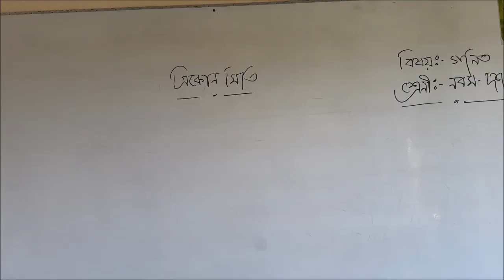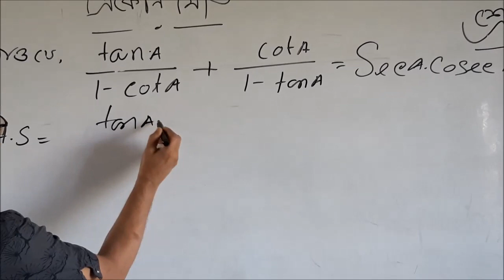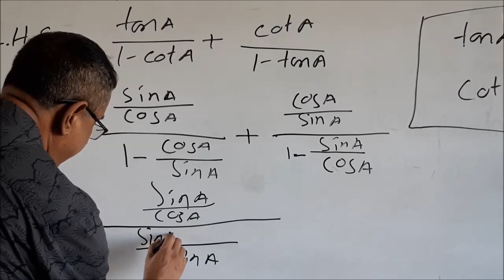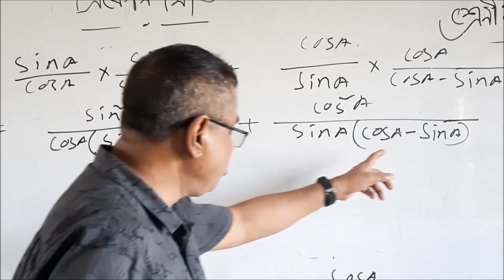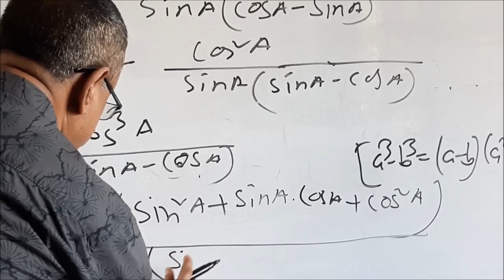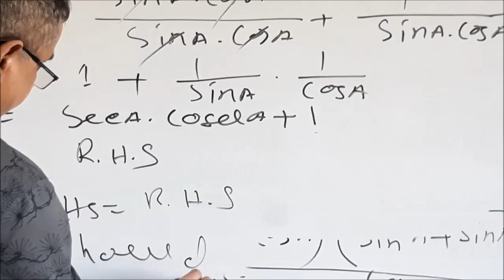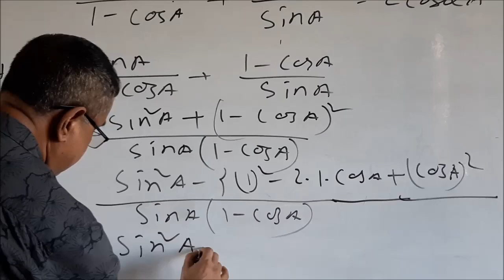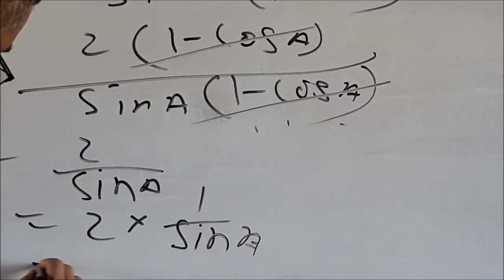শ্রেণিঃ ৯ম ও ১০ম ।। বিষয়ঃ গণিত ।। ত্রিকোণমিতি ।। পর্ব ৩ ।।